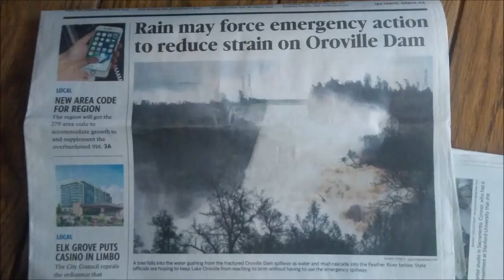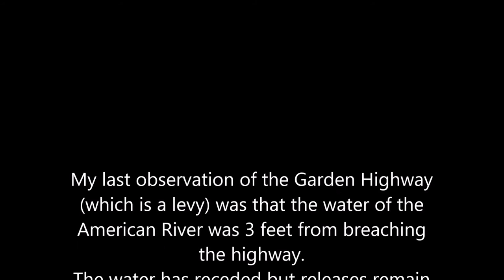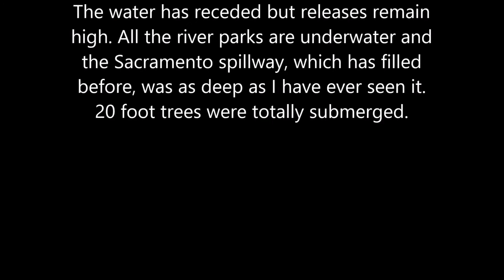Oroville Dam Rapidly Goes From Bad to Worse Feb 12,2017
➤Update on the Tallest Earthen Dam in the USA.
➤Oroville Dam Rapidly Goes From Bad to Worse